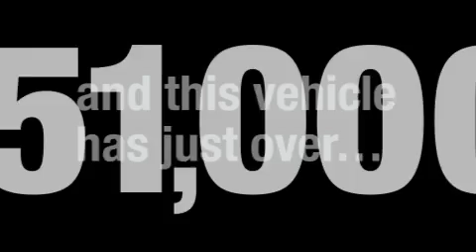Used 2007 Dodge Ram 1500 Conroe TX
Year: 2007
 Make: Dodge
 Model: Ram 1500
 Engine: 4.7L V8 FFV ENGINE
 Trans.: automatic
 Exterior: Flame Red
 Miles: 51,556
 Interior: Medium Slate Gray

 Preowned 2007 Dodge Ram 1500 Tomball TX